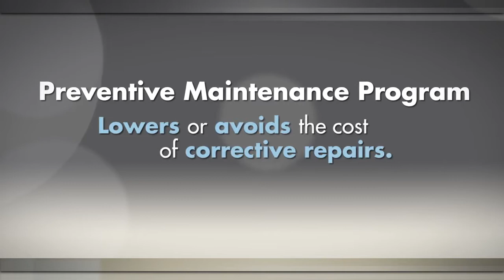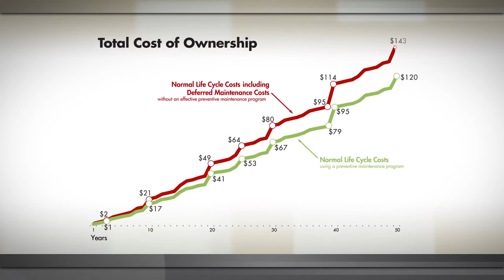CGL Facility Maintenance and Management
Government agencies have always been required to live longer at the same address than their private sector counterparts. Outdated facilities are the status quo, with budget cuts adding insult to injury. At CGL, we understand the unique facility challenges of the public sector.